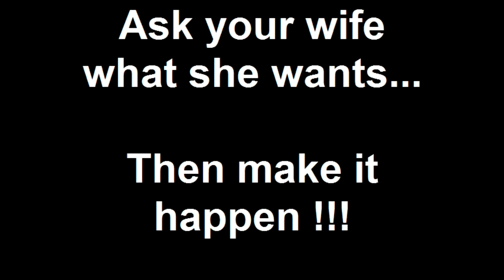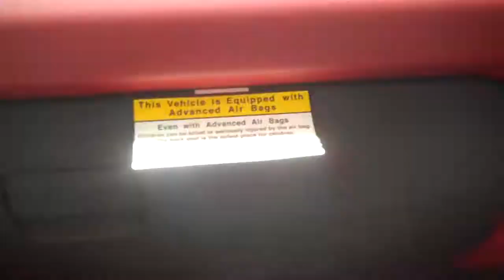2010 Kia Soul Sport first car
This is my sweet wife buying her very first BRAND NEW car. Talk about spontanious...Mr Reed was great and treated my wife with respect and was honest with us both. We had walked out and was leaving when Reed told us give him a minute. Once he got us back to the table and mother told him what she would do, he worked tiredlesly until it was done. Reed is a new kind of car salesman. He is salary is not commissioned based. He has no financal gain by sale but from his heart the gains sold us.